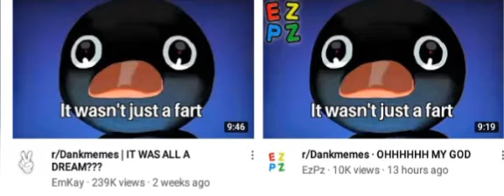Coincidence? I Think yes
canlwuensjejakfjchwusowksowjxiqfarandomwudjeisiuwuwusbebdjwjamaoansingeiskwwkwkekwwwsseexxjwjeiewi